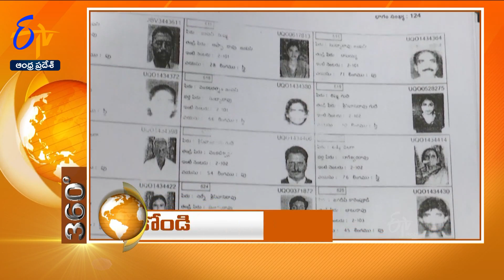8 PM | 8th November 2023 | Ghantaravam | News Headlines | ETV Andhra Pradesh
8th November 2023 | 8 PM | ETV 360 | News Headlines | ETV Andhra Pradesh